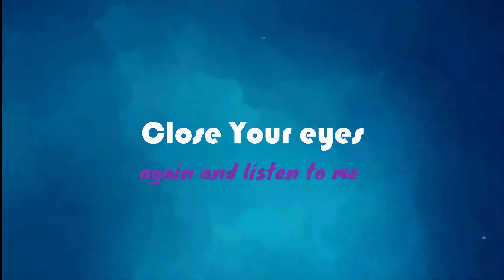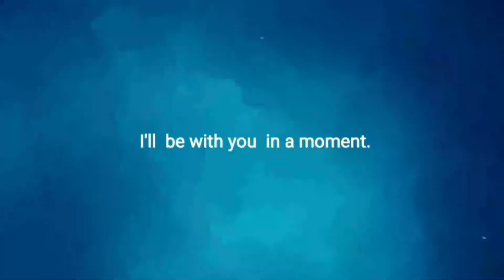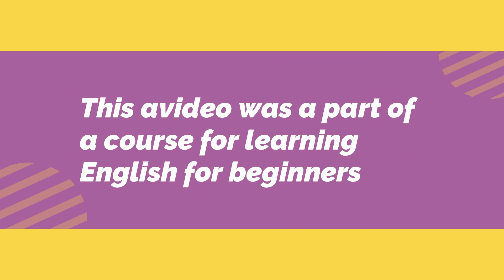English Listening :Test your American English listening skills#6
The video shows American English listening skills Beginners Level 1. It has some interesting activities to  improve your English listening skills.
The activities are both fun and useful if you want to improve your listening skills in English.
For this purpose, I will post a new course completely free for you and I will leave the link here for my subscribers and everyone who wants learn English from scratch.

Get the course here and get Get unlimited access to thousands of inspiring classes

Taught by industry leaders & working professionals